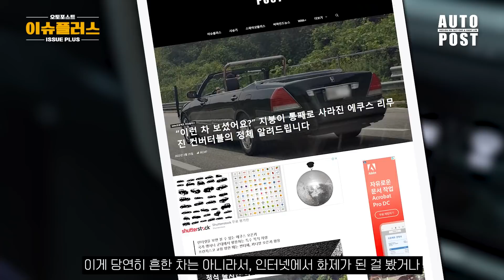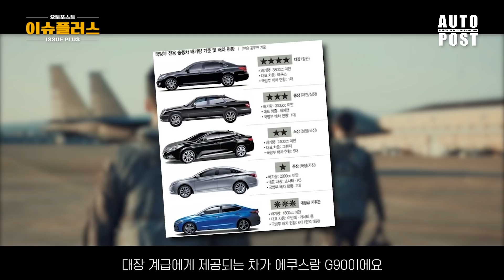"도로에서 보이면 바로 로또 사세요" 국내에 30대 미만으로 존재한다는 에쿠스 오픈카의 소름돋는 정체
운전을 하다 보면 가끔 특이한 차를 포착하게 되죠. 솔직히 이차를 도로에서 본다면 그날은 로또를 사러 가야 할 정도라고 할 수 있는데요. 무려 에쿠스 오픈카입니다. 제조사가 정식으로 판매한 적은 없는 이차의 정체는 무엇일까요? 함께 알아보시죠!